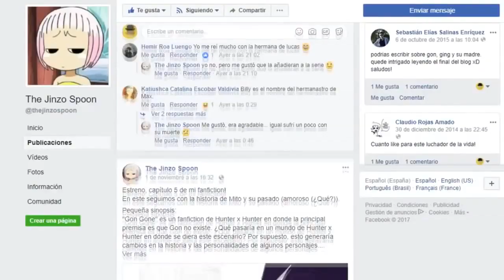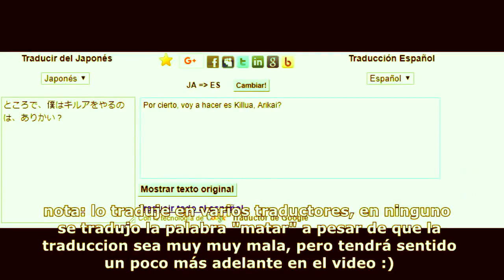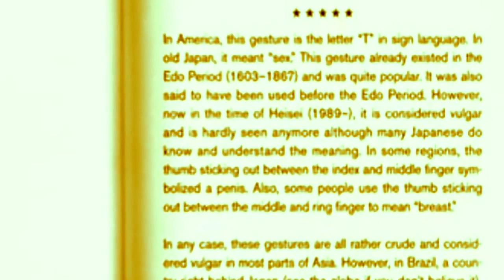EL MENSAJE OCULTO DE HISOKA | HUNTER x HUNTER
amigos mios aquí les traigo un video sobre hisoka y un posible mensaje oculto hacia killua en la escena cuando illumi se enfada y desata su nen